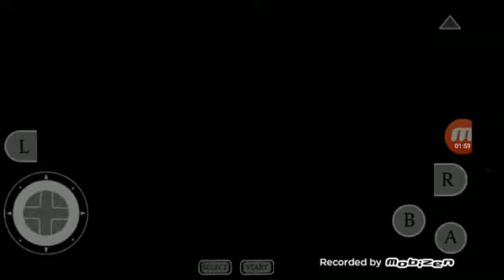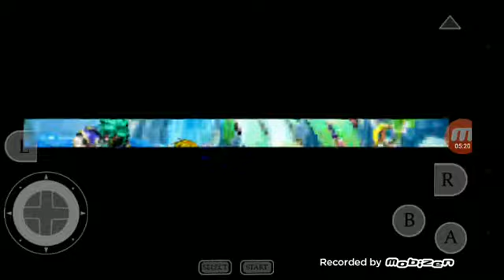Golden Sun TLA: the Jenna Challenge grinding through Aqua Rock!